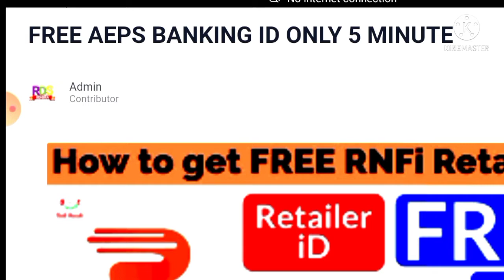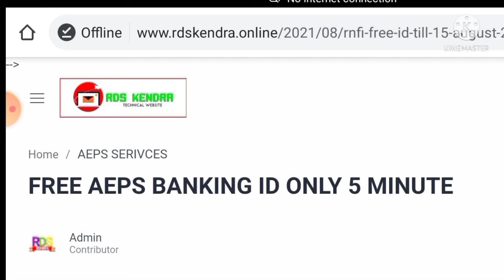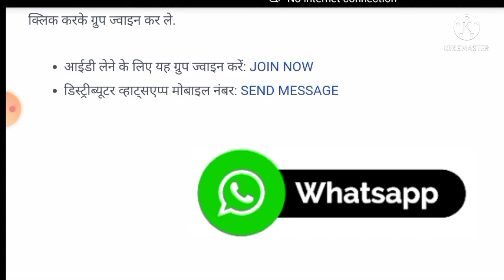10 मिनट में RNFI RELIPAY ID FREE में लें | How To Get Free RNFI Id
दोस्तो क्या आप  RNFI RELIPAY आईडी FREE में लेना चाहते है?
हम आप लोगो को RNFI RELIPAY की ID FREE में प्रोवाइड करा रहे है। जिसमे आपको एक भी पैसा नही देना है।
फ्री में आप RNFI RELIPAY के RETAILER बनकर डेली के 1000 से 5000 तक की अच्छी इनकम कर सकते है।

अधिक जानकारी के लिए हमारी वेबसाइट को विजिट करें। जहाँ आपको डेली नई नई अपडेट और पोस्ट देखने को मिलती है।